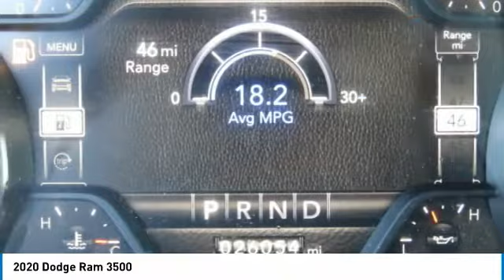2020 Dodge Ram 3500 P2374A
2020 Dodge Ram 3500

617 N. Main St.

ONLY 26,023 Miles! Longhorn trim. Navigation, Heated Leather Seats, Turbo Charged, Heated Rear Seat, 4x4, Bed Liner, ENGINE: 6.7L I6 CUMMINS TURBO DIESEL, TRANSMISSION: 6-SPEED AUTOMATIC 68RFE... Trailer Hitch, DUAL REAR WHEELS. KEY FEATURES INCLUDE: Leather Seats, Navigation, 4x4, Heated Driver Seat, Heated Rear Seat Ram Longhorn with Bright White Clearcoat exterior and Cattle Tan/Black interior features a Straight 6 Cylinder Engine with 370 HP at 2800 RPM*. OPTION PACKAGES: ENGINE: 6.7L I6 CUMMINS TURBO DIESEL Selective Catalytic Reduction (Urea), Dual 730 Amp Maintenance Free Batteries, Cummins Turbo Diesel Badge, Heavy Duty Engine Cooling, Supplemental Heater, 220 Amp Alternator, GVWR: 12,300 lbs, Current Generation Engine Controller, Diesel Exhaust Brake, Capless Fuel Fill w/o Discriminator, DUAL REAR WHEELS Clearance Lamps, Tires: LT235/80R17E BSW AS, Tire Pressure Monitoring Delete, 17 Steel Spare Wheel, Box & Rear Fender Clearance Lamps, 6000# Front Axle w/Hub Ext, Wheels: 17 x 6.0 Premium Aluminum, GVWR: 14,000 lbs, Chrome Flat Cab-Length Side Steps, TRANSMISSION: 6-SPEED AUTOMATIC 68RFE Leather Wrapped Shift Control. WHY BUY FROM US: What Does Keith Hawthorne Ford Offer Drivers from Belmont, Charlotte, Gastonia, Shelby, Hickory, Mount Holly, NC, and Fort Mill, SC? Truly Exceptional Customer Service from Every Angle and most importantly the Keith Hawthorne Advantage on all new vehicles and certain used vehicles. Horsepower calculations based on trim engine configuration. Please confirm the accuracy of the included equipment by calling us prior to purchase.